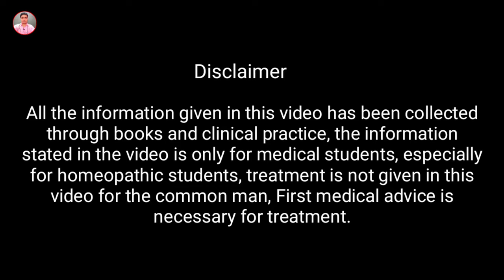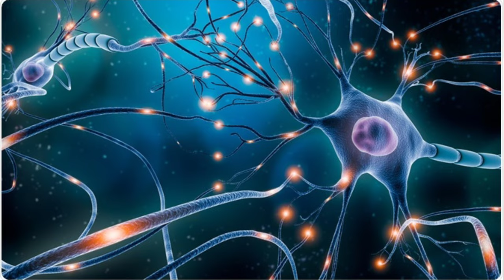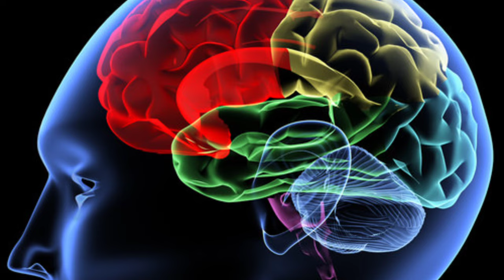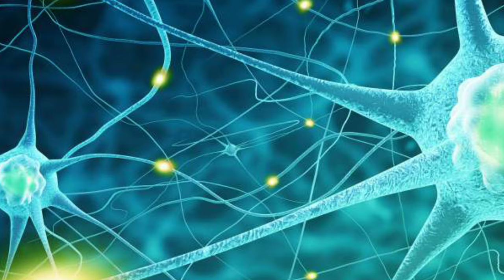स्वाद और सुगंध गायब होना (Loss of Tast and Smell) इसका उपयोग करें 100% वापस आएगी | Dr Lokendra Gaud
स्वाद और सुगंध गायब होना (Loss of Tast and Smell) इसका उपयोग करें 100% वापस आएगी | LossOfTaste | LossOfSmell | स्वादऔरसुगंधगायबहोना Dr Lokendra Gaud